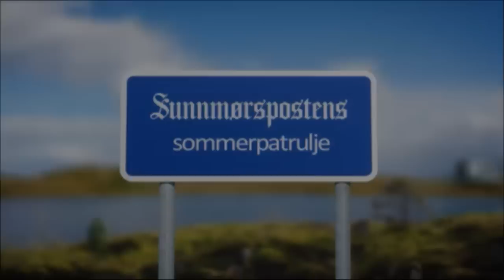Sommerpatruljen besøker Ålesund